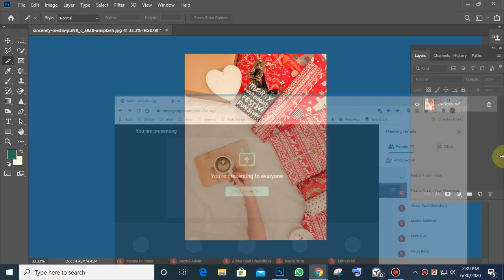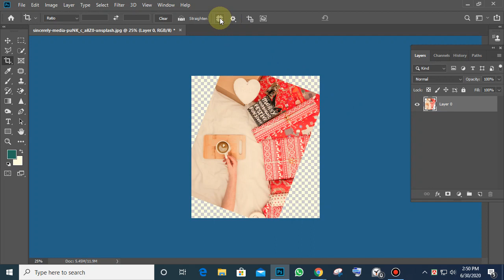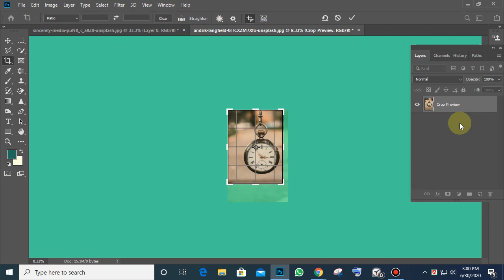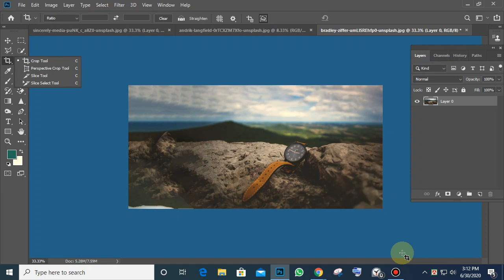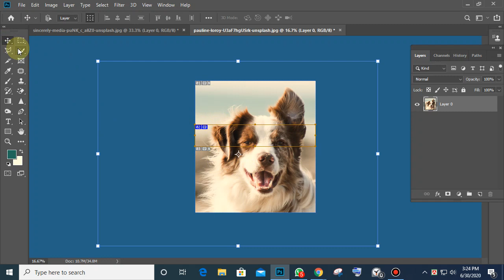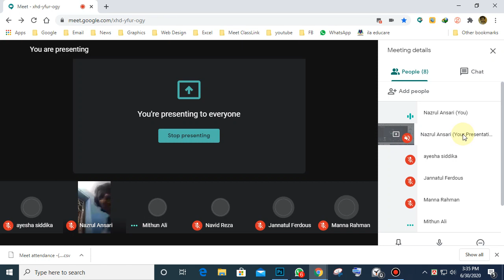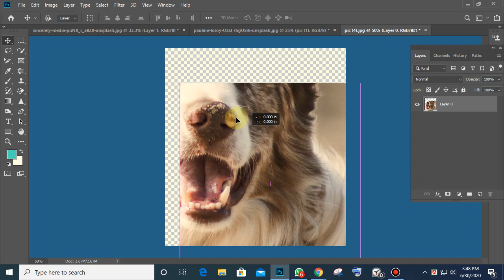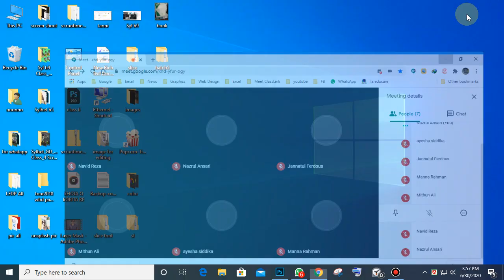Sylhet GD B5 Class 8 2020 06 30 14 39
Crop tool, Perspective Crop tool, Slice tool, Slice Select tool, Frame tool. 3d material eyedropper tool